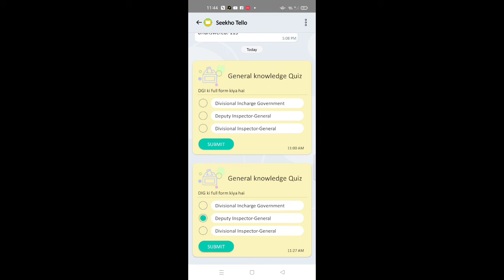Seekho Tello Question Answer | 4 February 2022 Questions And Answers | Tello Talk Today Answer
sikho tello today answer
seekho tello quiz answers today
sikho tello quiz answers today
seekho tello today answer
sikho tello quiz
sikho tello quiz today
seekho tello today
Tello talk
Tellotalk quiz
Today jeeto tello answer
Tello talk today quiz
Tellotalk today answer
Tello talk today answer
Jeeto tello today question
Tellotalk today question
Tellotalk quiz with correct answer today
Jeeto tello aj ka sawal
Tellotalk answer today
Tellotalk today correct answer
4 February 2022 questions and answers
tello talk questions today quiz
tello talk today answer 2022
Tello talk today questions
4 February  tellotalk today question answer
tello talk today questions 2022
4 February  tellotalk answer